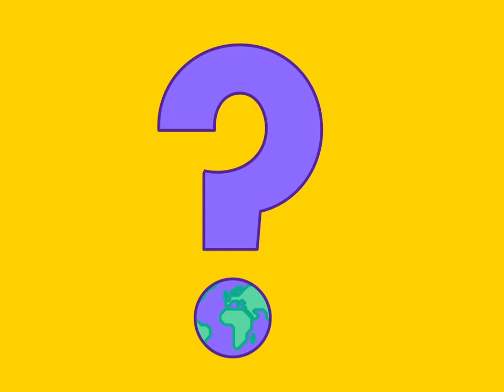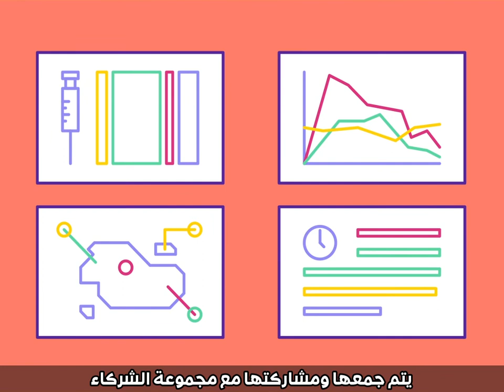كيف تساعد البيانات في مكافحة الأمراض؟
يمكن ان يكون لإدارة البيانات دور هام في مكافحة الأمراض. يستعرض الفيديو دور البيانات في استئصال شلل الأطفال.